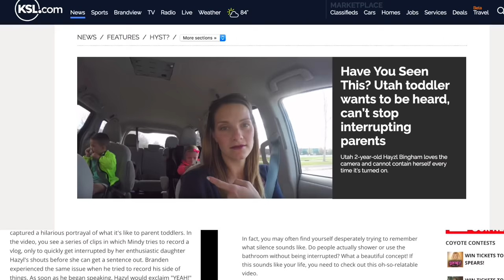🚑 KID BREAKS COLLARBONE AT ELEMENTARY SCHOOL ACTIVITY 🏥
What an eventful kickoff to Summer! With only two days left in the school year our little Krewbie-Doo was having a great time at his elementary school's field day! He says he tried to do a front flip through a hula hoop (so rad) but landed on his shoulder and heard a "snap". Mindy's motherly instincts told her to get him checked out. Thankfully she was at the activity and there was a hospital very nearby. She loaded him up and took him to get X-Rays where they discovered he in fact fractured his clavicle.

Looks like a broken collarbone to start Summer for Krewbie, but this kids is so tough and so positive and so strong that he is handling everything like a CHAMP!! He will be back in action very soon because...

Mailing Address:
84062